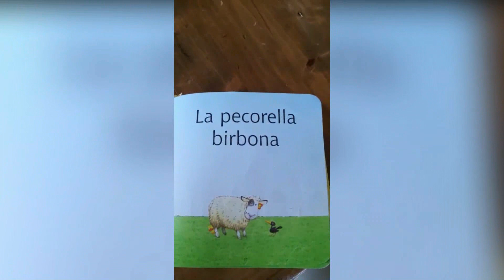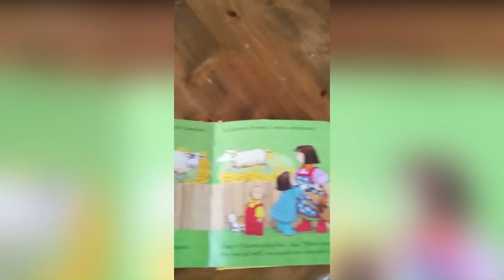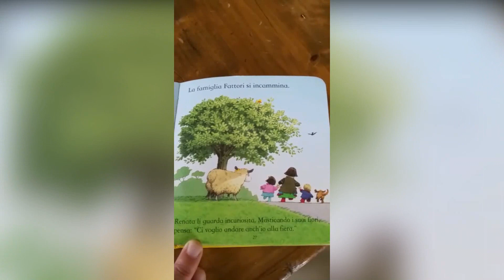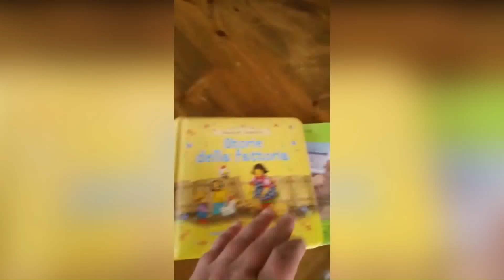STORIE DELLA FATTORIA_Video letture per bambini asili nido Comune Figline e Incisa Valdarno_107